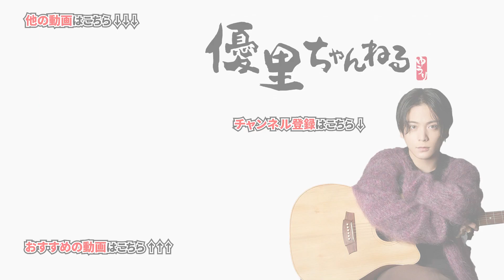【速報！】優里がイメチェンしました！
〇一言:みんなどうかな？？？

～」のツアーグッズは優里Official Goods Storeにて販売中！

【夜のひと笑い】本家様とミライチズでカラオケ対決したら感動しすぎた…

【神回】本人同士による『ツキミソウ』VS『ドライフラワー』本気カラオケ採点対決【YURIN】

【祝50万人記念】マイファスのHiroとガチンコカラオケ採点対決したら神回なった. 【YURIN.6】

【神回】本人同士による『サムライハート』VS『ドライフラワー』で本気カラオケ対決【YURIN】

【超神回】優里がライブで魔法の絨毯を歌ってる所に本人登場させてみた【ドッキリ】